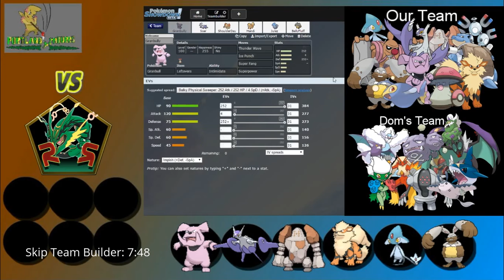NDBL: Week 11 Portland Timburrs vs Richmond Rayquazas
Yo what's goin on all my Pokemon People!? It's me Jcreamz14 with my week 11 match against my good friend Dom! This was a fun battle, Hope you enjoy!